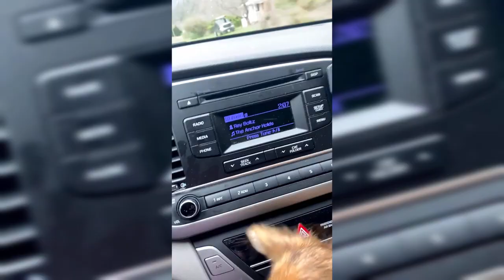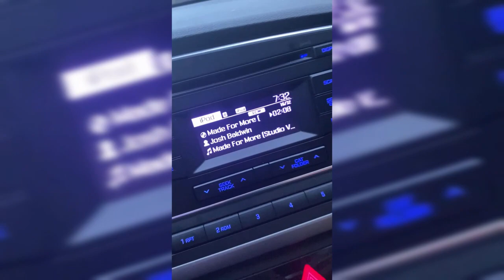RESURRECTION SUNDAY AND VISITING MY OLD STOMPING GROUND (3/31/24)